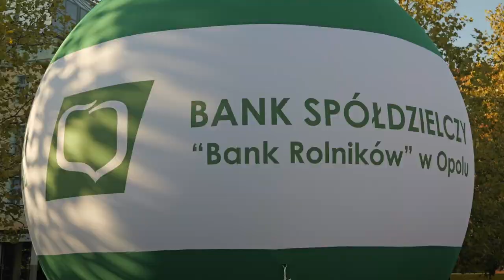Płynie w nas życie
Zapraszamy do obejrzenia materiału z wydarzenia „Płynie w Nas Życie”, które odbyło się w Opolu. To inspirujące event, zorganizowany przez NTO przy współpracy z Bankiem Spółdzielczym "Bank Rolników" w Opolu.